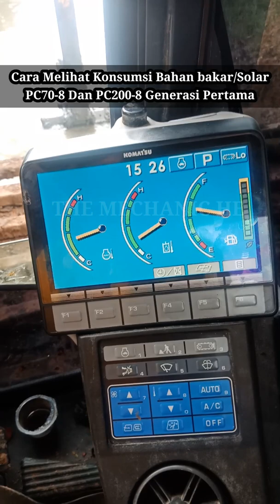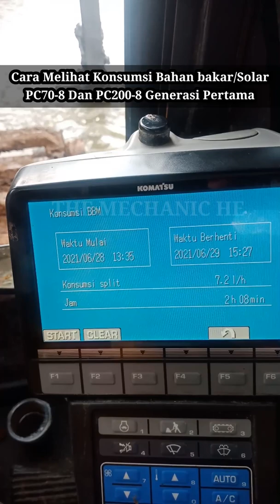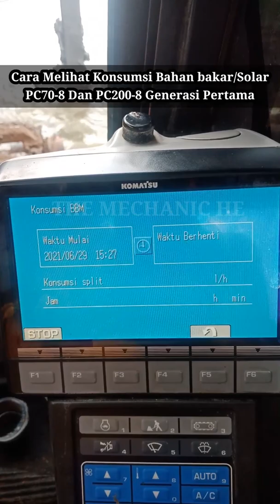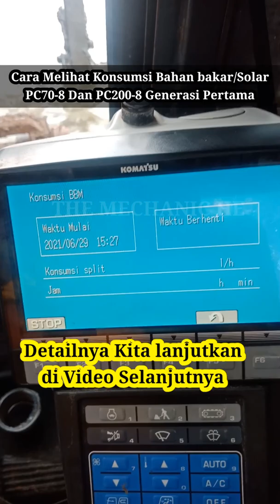Cara Mudah dan Cepat Mengetahui konsumsi BBM/Solar Alat Berat Excavator Komatsu PC200-8 dan PC70-8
Langsung Download dan INSTALL Aplikasi UT CONNECT di SMARTPHONE Anda Nikmati Kecanggihan dan Kemudahannya

Nanti saya Share Cara Registrasi dan Cara Penggunaanya... ☕☕☕☕☕☕☕☕☕ Salam Alat Berat

Langsung Download dan INSTALL Aplikasi UT CONNECT di SMARTPHONE Anda Nikmati Kecanggihan dan Kemudahannya Makintau atau

Dalam menentukan pemilihan alat untuk menunjang operasional untuk banyak faktor yang harus dipertimbangkan. Dua hal utama yang wajib menjadi bahan pertimbangan agar unit dapat bernilai ekonomis dan menghasilkan revenue yang maksimal adalah kesiapan suku cadang dan komsumsi bahan bakar (fuel consumpsion).

Fuel consumption merupakan hal utama yang selalu jadi pertimbangan untuk pemilihan suatu alat karena secara umum fuel consumption penyumbang cost operasional yang paling besar.

Fuel consumption per jam dapat kita kalkulasikan sehingga kita dapat menghitung perkiraan operating cost per jam unit. Selain itu fuel consumption juga dapat kita jadikan data pendukung untuk analysis jika terjadi problem atau penurunan performance unit. Berikut ulasan singkat cara menghitung fuel consumption.
Namun Unit Komatsu dengan Sistem Cri/HPI/HPCRI Sudah disediakan Menu pada monitor panel Mengenai cara melihat Fuel Consumption,Sehingga sangat mudah,cepat dan akurat

namun ingat menurut saya :
Fuel Consumption adalah : Solar yang 'Diminum" oleh Mesin dalam satuan Liter/Jam
                                                Bukan Solar yang diminum" Oknum Manusia dalam satuan Liter/Rupiah

Komatsu adalah perusahaan multinasional asal Jepang yang memproduksi alat berat seperti hydraulic excavator, dump truck, bulldozer, wheel loader, motor grader, dan sebagainya untuk digunakan di berbagai sektor pengguna alat berat seperti konstruksi, pertambangan, kehutanan, perkebunan dan industri. Nama perusahaan ini diambil dari nama kota Komatsu, Ishikawa di Jepang dan berdiri sejak tahun 1917. Sebagai salah satu perusahaan alat berat terbesar di dunia, pada tahun 1973 Komatsu menunjuk PT United Tractors Tbk sebagai distributor resmi di Indonesia. Saat ini, Komatsu merupakan pemimpin pasar alat berat di Indonesia. Untuk info lebih lanjut, anda dapat membuka

Hydraulic Excavator

Hydraulic excavator merupakan alat yang dapat diaplikasikan pada sektor konstruksi, kehutanan, pertambangan, dan pertanian, seperti pada proses land clearing; cut & fill pada pembangunan jalan, jembatan, dan bendungan; penyebaran material pada pembuatan jalan; pembuatan / perawatan saluran; pemasangan pipa; pengerukan saluran; pengangkutan ke truk; serta sebagai penghancur batu / bangunan (rock breaker).

Small-Medium Machine, Hydraulic Excavator

PC70-8

Komatsu PC70-8 dikenal juga sebagai compact hydraulic excavator ini memiliki operating weight maksimum 6,5 Ton. Excavator ini dirancang untuk proyek penggalian dan pemindahan batu pada lahan yang terbatas. Selain kemampuan kerja yang tinggi, alat ini juga ramah lingkungan, berkat teknologi Ecot3 yang terpasang.

   Net Engine Output :  65 HP
  Bucket Capacity :   0,37 m³

  Maximum Digging Reach/Depth :  6.360/4.100 mm
  Ground Pressure :  0,29 kg/cm²